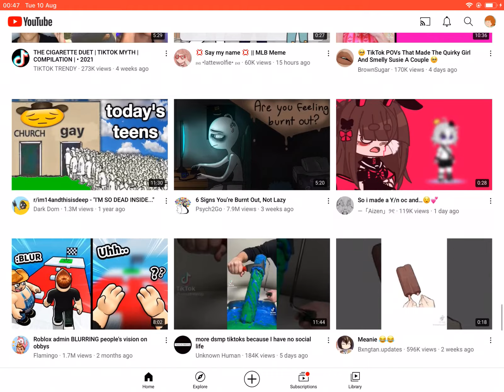this is a pros recommendation noob